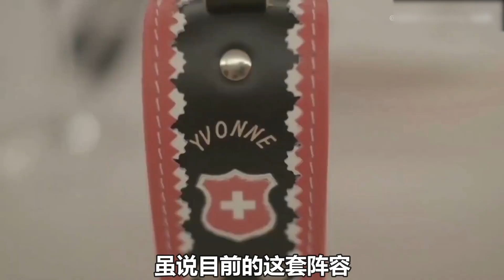《浪姐3》3大隊長對決，王心凌不負眾望，把鄭秀妍拉下馬！